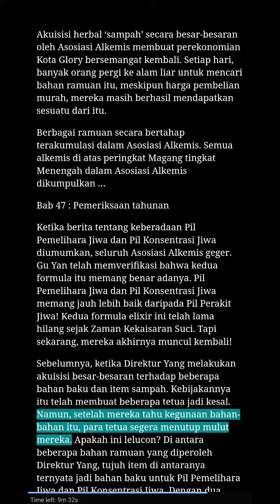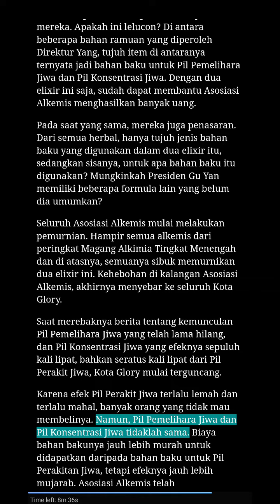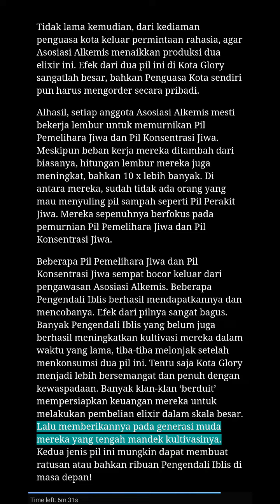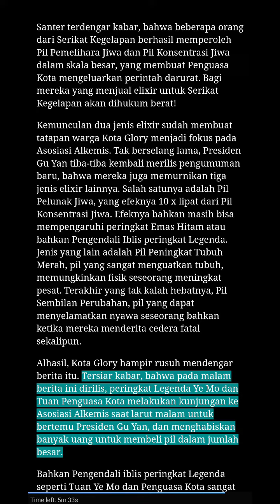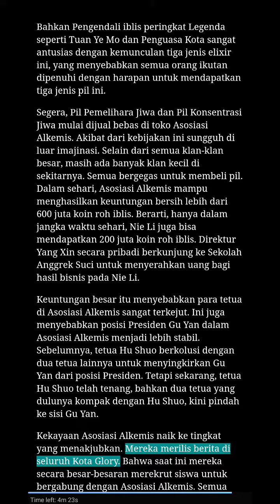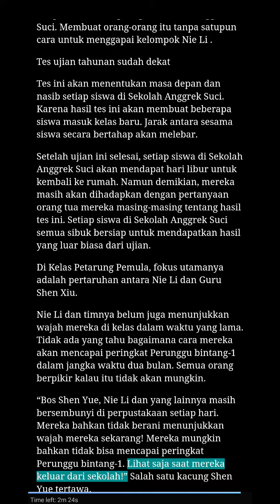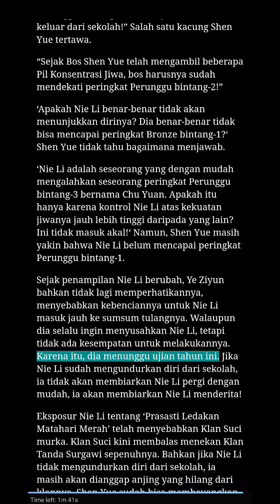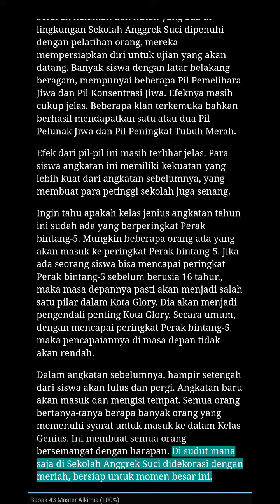43, Audio Novel Indonesia Tales of Demons and Gods. Chapter 46 - Chapter 47, bab 46.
Bukan novel karya gw, hanya membuat versi audio yang di translate ke bahasa indonesia. Tidak untuk di komersilkan.